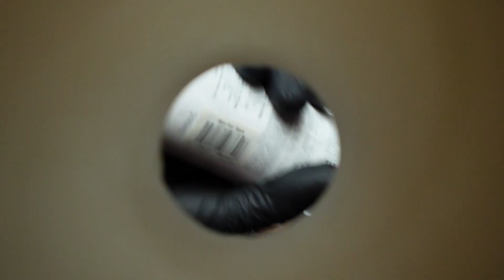*WARNING* ASMR Relaxing Ear Cleaning / Wax Removal (99% Sleep Inducing)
This is my 1st Ear Cleaning ASMR, hope you like it!

EQUIPMENT
Microphone
► Blue Yeti

CAMERA
► Sony ZV-1